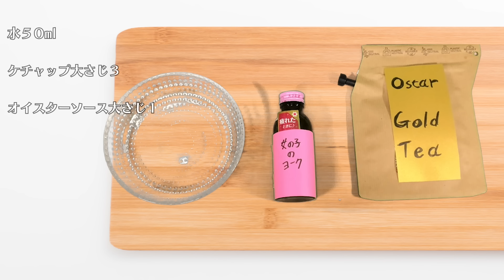「ハンバーグのレシピ」5ヶ国語で逆翻訳して作ったら材料から狂い始めた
ハンバーグのレシピを５つの言語で逆翻訳しまくって作ったら材料から狂い始めてしまった。ぜひご家庭でもやってみてくださいね。

▼逆翻訳LINEスタンプ第1弾完成！！
〈比較的使えますver〉

▼一般男性である高橋のスロット「CRタカハシ」を作ってしまった
Android版もあるよ

▼ごちゃごちゃ小言いうラジオをやっています

《関連動画》
【ハンバーグ】プロが教えるお店のハンバーグの作り方！自宅で作れる！一人暮らしに！前編【洋食】料理No.30
[世界1のハンバーグ]料理初心者でも絶対失敗しない！『極上ハンバーグ』の作り方
【金言連発】小籔さんにハンバーグフェスの相談をしたら、考えの甘さをお説教されてめちゃめちゃ勉強になりました